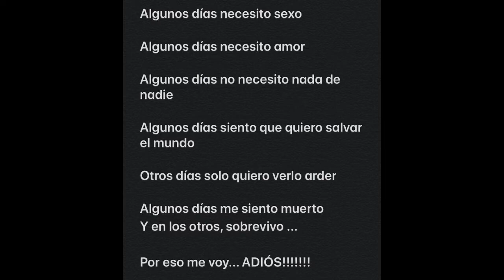¿Se retira de la música? El enigmático posteo de Anuel AA que generó preocupación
Seretira de la música El enigmático posteo de AnuelAA que generó preocupación